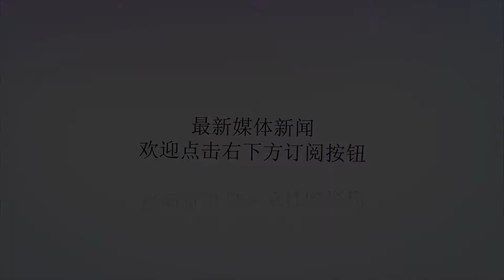女排精神的传承！功勋老队长孙晋芳亲手把排球赠予17岁天才新星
谢谢！北京时间11月25日，2018年江苏省最美跑步线路暨最美乡村健身公园颁奖晚会在南京举行。晚会现场请来了中国女排“五冠王”时期的功勋队长孙晋芳，以及年仅17岁的天才二传孙燕，两代女排人在台上上演别样传承，感动了观众和球迷。在台上，孙燕从孙晋芳手中接过了一个有她亲笔签名的排球，这代表着一种传承，希望年轻的孙燕不仅能学习孙晋芳精湛的传球技艺，还能继承老女排的拼搏精神。对于这新老两代女排人的有爱互动，网友们纷纷留言点赞：“很感动，希望孙燕不要辜负从晋芳阿姨手中接过的这颗排球”、“两个人都是打二传位置的，真正的传承，这个安排很棒”、“中国女排一直以来都这么强大，与前辈辈对年轻队员不遗余力的提携分不开”。现年63岁的孙晋芳，身高1米75，司职二传。她16岁才进入苏州市业余体校接受排球训练，却因为出众的天赋在五年后就成为了国家队的一员。凭借着出众的组织能力和超强的战术意识，孙晋芳被任命为中国女排队长，并在1981年率领球队夺得世界杯冠军以及1982年女排世锦赛的冠军，并在各项比赛中多次当选最佳二传。随后，孙晋芳选择退役，并走上仕途，先后担任江苏省体委副主任、国家体育彩票中心主任、国家体育总局网球运动管理中心主任等职务。年仅17岁的孙燕，身高达到了1米88，司职二传，来自江苏女排，是今年世界女排锦标赛结束后中国女排官方社交平台钦点的六位二传天才新星之一，她身材身高，传球思路大胆，拦网好，被寄望成为“冯坤接班人”，在未来成为中国女排的领军人。